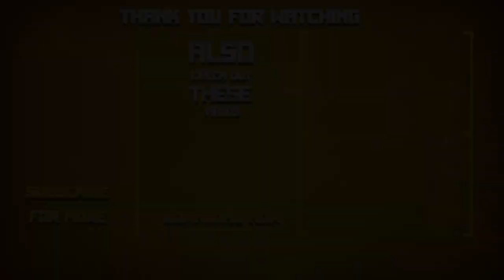Realmcraft Cars Tutorial: small car building || Realmcraft Game || minecraft free game